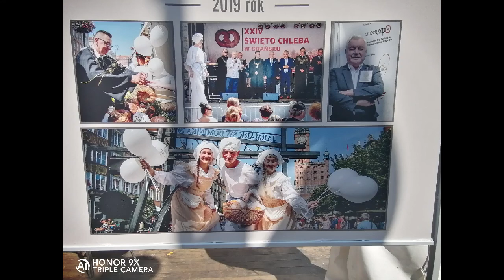ŚWIĘTO CHLEBA W GDAŃSKU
Pozdrawiam